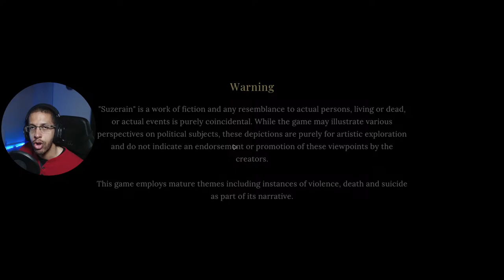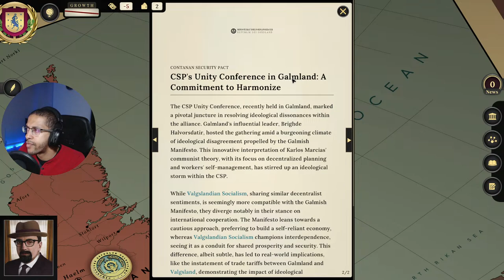Let's Play Suzerain - Part 13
Our economy is in disarray and our debt is increasing. Will we be able to turn it around?